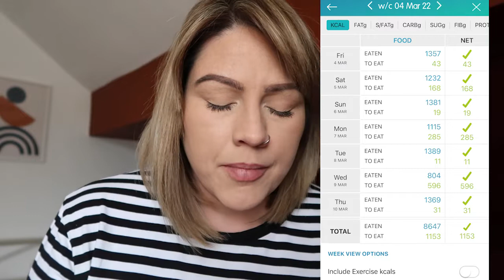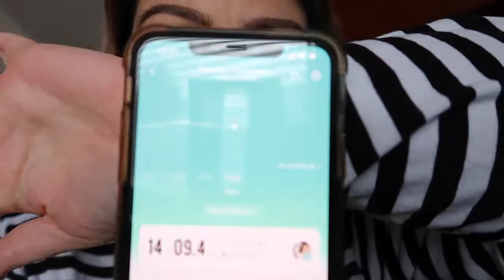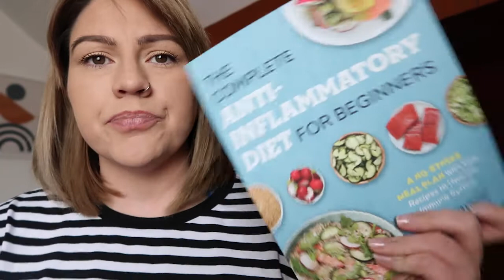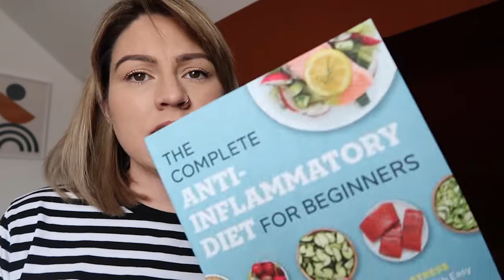weight loss journey weigh in 60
Weight loss journey weigh in number 60 or 2 of my new plan :)
30 percent off everything code : WEIGHTLOSSPANDA